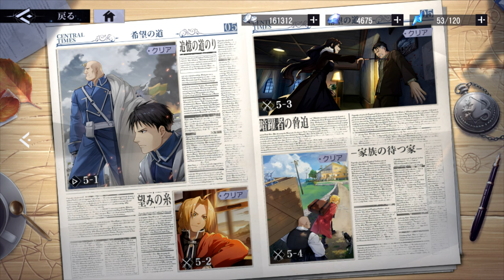【鋼の錬金術師MOBILE】- Walkthrough Part 5 -【Chapter 5 | 4K60】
🕘Timestamps:

Missions 5-1 | 00:00
Missions 5-2 | 06:07
Missions 5-3 | 16:05
Missions 5-4 | 28:52
● PC: BlueStack
● Recording software: Xsplit
● Editing Software: DaVinci
● Difficulty Setting: N/A